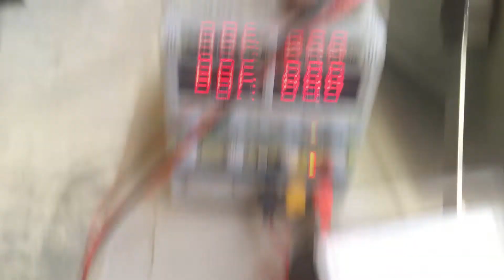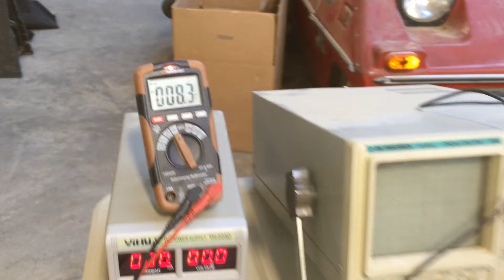3D Printed EZ Spin Motor V4 - Runs on less than 10 millivolts!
This little motor runs on less than 10 Millivolts! I am not even finished with it yet, but I am already very impressed with it’s performance.  I have some big ideas for this little motor.  The meter test at 2:20 was open voltage vs short circuit.